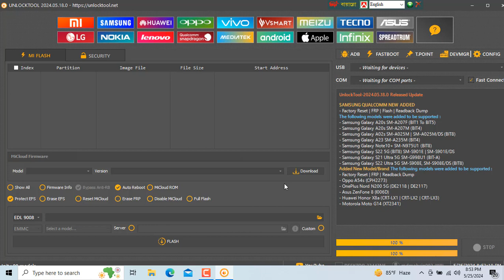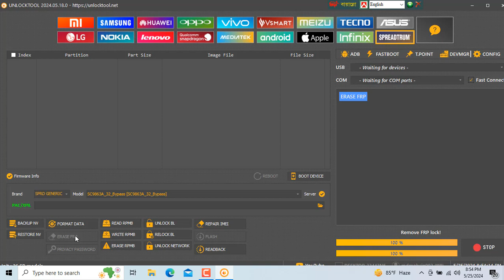Symphony z12 frp bypass unlock tool crack / symphony z12 gmail account bypass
Welcome to the Mobile Servicing Center 22.
This Video is walton h9 frp bypass done.
This Video Samsung factory reset without google account.
This Video is walton h9 frp  bypass kise kare.
This Video is how to remove gmail account without phone number.
This Video is Forgot google account password on Android.

★walton h9  hard reset.
★How to remove gmail account from android phone.
★How to recover gmail account with phone Number.
★How to Unlock walton Phone Forgot Pattern
★How to Remove Pattern Lock walton
★How to Change Pattern Lock in walton
★walton Unlock Pattern Lock.
★walton
★how to bypass pattern lock after factory reset.
★how to unlock samsung galaxy phone forgot password
★Frp Lock Removal Samsung
★walton google account remeve
★walton factory reset without google account
★walton galaxy frp bypass
★recover gmail account without phone or email
★how to see gmail password in gmail  account.
★gamil account without phone number